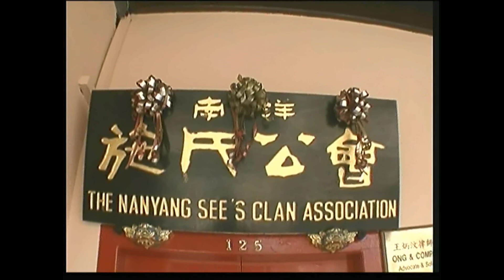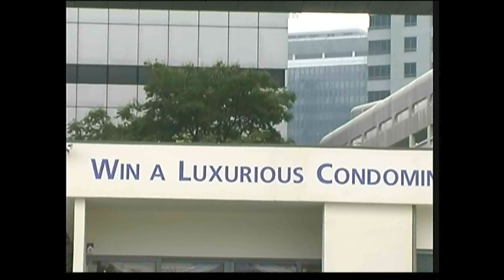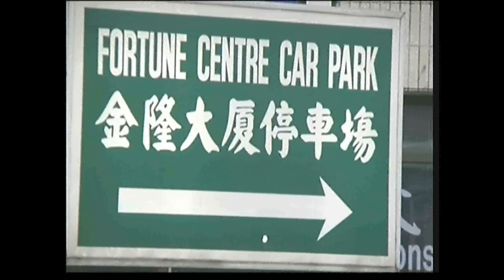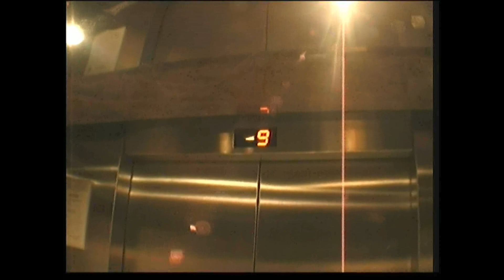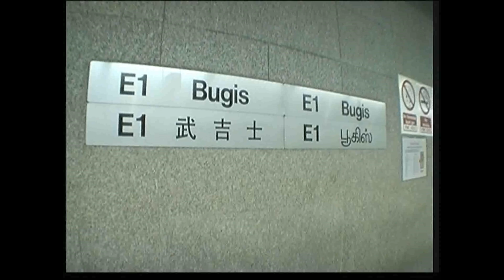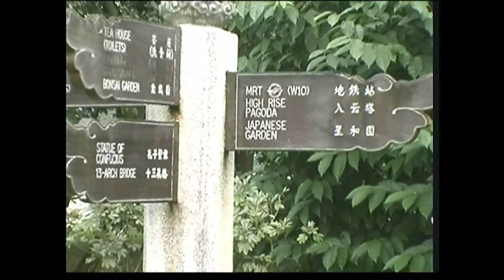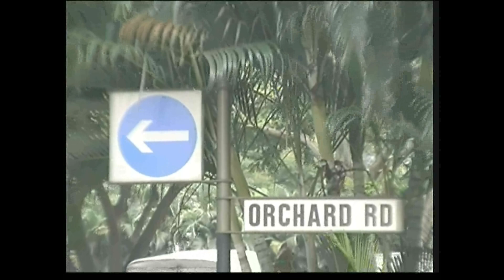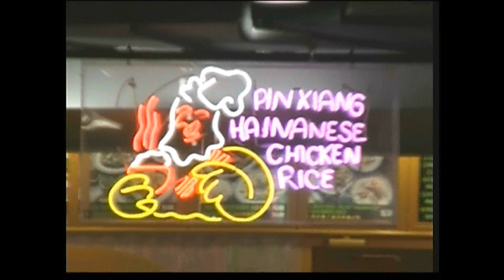SINGAPORE 1999.avi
In april 1999 hadden mijn echtgenote, Nina Hokke, en ik een 4-daagse vakantie in Singapore. We kwamen vanuit Australia, via een week verblijf in Bali, per Garuda Business Class naar Singapore.
In Singapore waren we niet echt op de toeristiche trekpleisters. We probeerden het werkelijke Singapore te ontdekken.
Deze video is op geen enkele manier gemonteerd, het is het bandje zoals het in 1999, met het gesproken commentaar, is opgenomen.
Idee, camera en samenstelling: Aad van der Struijs